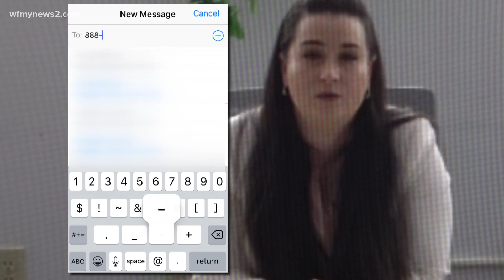Guilford Co. Health Director: “Vaccine clinics moving smoothly”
The county has been vaccinating 1,800 people a day and will start giving second doses to healthcare workers next week.